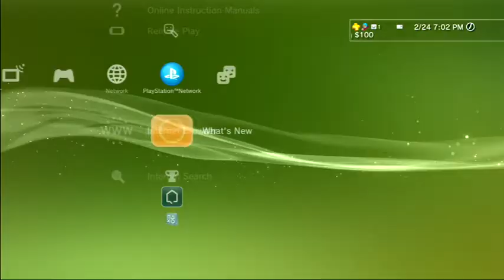My Great Capture Test